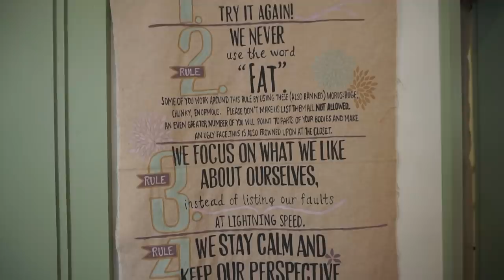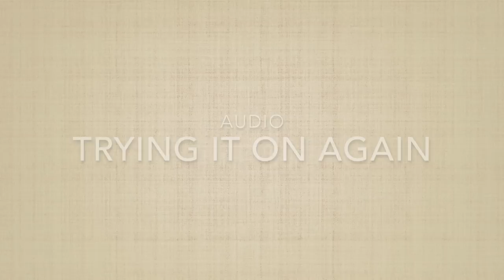WEDDING DRESS SHOPPING - I SAID YES TO THE DRESS!! / Covering the Bases